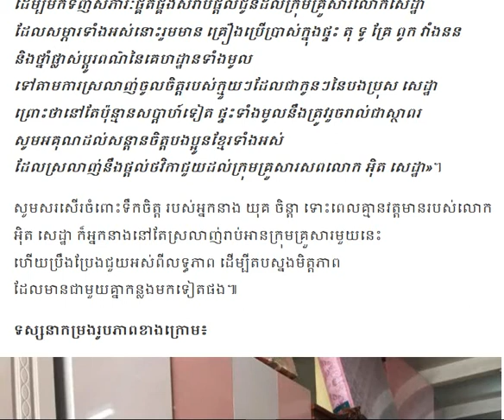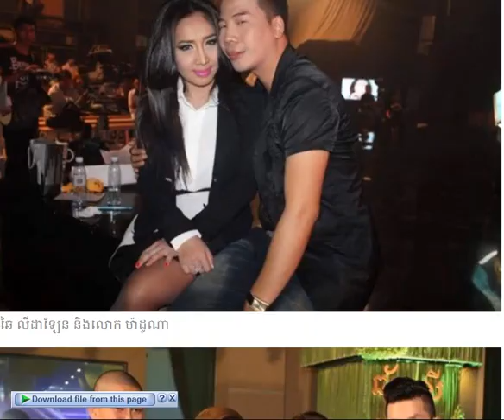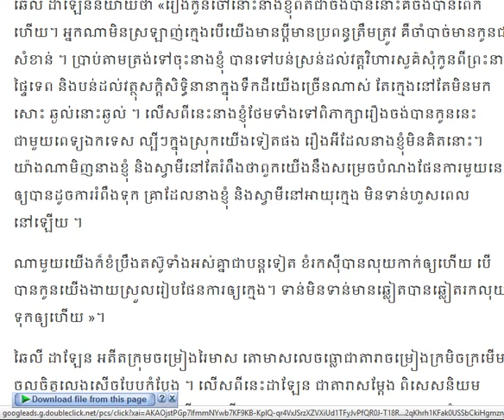យុគ ចិន្តា ក្រោយពីទិញផ្ទះល្វែង ឱ្យគ្រួសារ អ៊ិត សេដ្ឋា នាងថែមទាំងឆ្លៀតទិញ,ឆៃ​លី ដា​ឡែ​ន